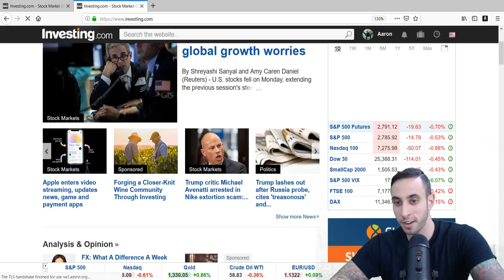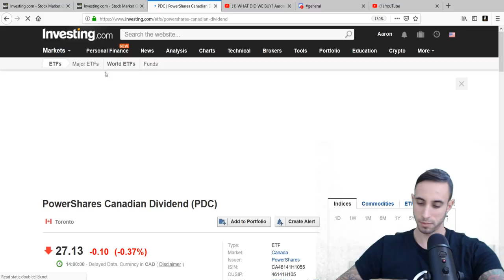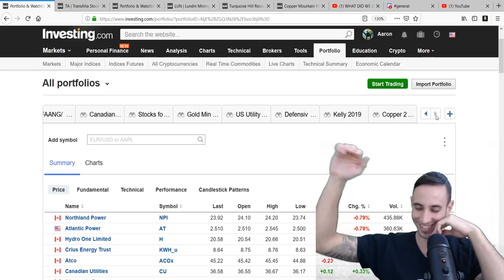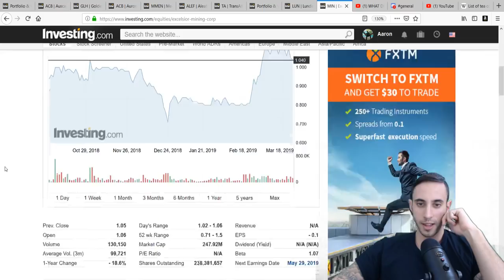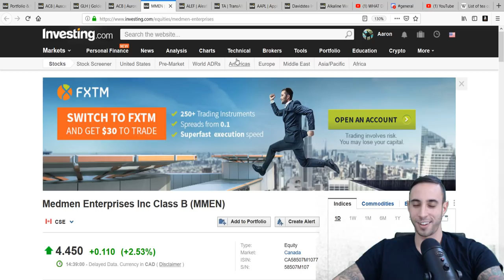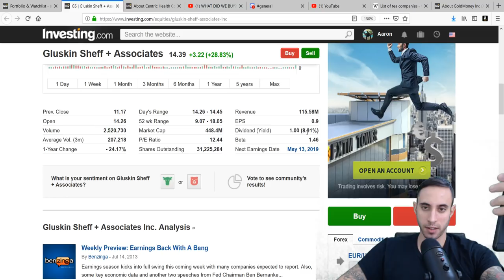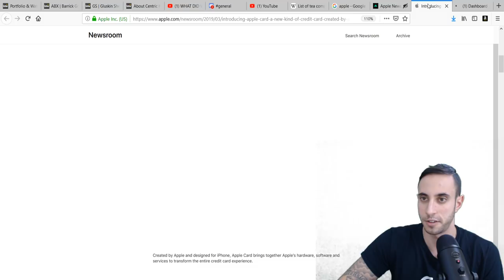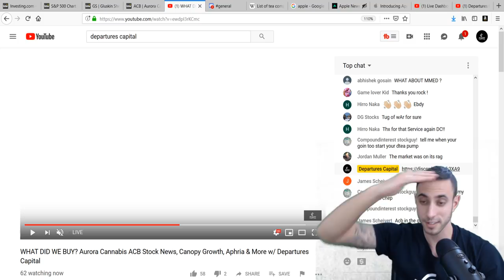WHAT DID WE BUY? Aurora Cannabis ACB Stock News, Canopy Growth, Aphria & More w/ Departures Capital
Live Stock Market Discussion including Aurora Cannabis and more! Tilray Earnings

Departures Capital company profiles and other investor relations materials, publications or presentations, including web content, are based on data obtained from sources we believe to be reliable but are not guaranteed as to accuracy and are not purported to be complete. As such, the information should not be construed as advice designed to meet the particular investment needs of any investor. Any opinions expressed in Departures Capital reports company profiles or other investor relations materials and presentations are subject to change.

Investing is inherently risky. Departures Capital is not responsible for any gains or losses that result from the opinions expressed on this website, in its research reports, company profiles or in other investor relations materials or presentations that it publishes electronically or in print.